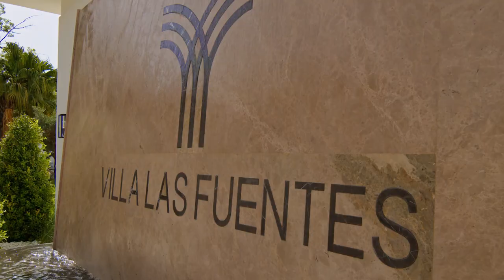| Crystal Shore Properties - CSP-V2279 - DETACHED VILLA IN NAGUELES - MARBELLA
CONTEMPORARY MEDITERRANEAN LUXURY
Discover the epitome of contemporary Mediterranean luxury in this villa, a modern mansion nestled within 5,620m2 of meticulously landscaped parkland. This private oasis, situated in the tranquil enclave of Nagüeles, offers breathtaking views of the sea and mountains while being just minutes away from the vibrant amenities of Marbella town, the Golden Mile, and Puerto Banús.

ELEGANCE AND GRANDEUR
As you enter through the stately front door, the villa welcomes you with a sense of grandeur and elegance. The interflowing rooms, adorned with tasteful décor and high-quality finishes, create an inviting atmosphere that seamlessly blends home living with refinement.

This true villa boasts two levels of luxurious living space, featuring a spacious living room, dining area, and a state-of-the-art Danespan kitchen that open onto a panoramic terrace with a swimming pool, sunbathing deck, and outdoor lounge area. Floor-to-ceiling windows frame stunning garden and sea views, while high-quality oak flooring and a modern gas fireplace add to the ambiance of sophistication.

With eight bedroom suites, including a lavish master bedroom with a private sitting room and terrace, the villa offers unparalleled comfort and style. The master bathroom, adorned with veined marble and ambient lighting, features a freestanding bathtub and a technologically advanced dressing room equipped with a panic room for added security.

The entertainment area on the ground floor boasts abundant natural light and opens onto garden terraces, creating the perfect space for leisure and relaxation. From the stylish gallery area with a Zen garden to the exquisite entertainment lounge with a home cinema and modern glass wine cellar, every detail has been meticulously designed for the ultimate Marbella lifestyle experience.

Indulge in the private spa, where sunlight filters through the outdoor swimming pool onto an indoor oasis complete with a heated pool, sauna, steam room, and ice tub. With showers, changing rooms, a treatment room, and a private beauty salon, the spa offers a sanctuary for rejuvenation and relaxation.

EXCEPTIONAL EXTERIORS
Outside, the terrace flows seamlessly onto the garden, where a large pond sets the tone for outdoor gatherings amidst lush greenery. Additional features include a private half basketball court, a paddle tennis court, and a spacious area ready for conversion into a gym, office, or guest accommodation.

For added convenience, the villa includes an independent 40m2 guest apartment with its own terrace, perfect for guests or staff quarters. Don't miss the opportunity to make this luxurious retreat your own and experience the ultimate in Marbella living.